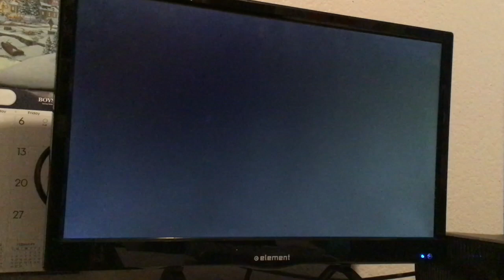NSMB4 level 1-1 showase in Mario maker 2!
About me: Welcome to Bigluigifan or Bigluigifan Studios! I make Super Mario Plush Videos just like ( BigYoshiFan ) and this is my main Channel for now! and I make videos like: Mr. Creeper Commecials / Mario and Luigis epicer adventures / Minecraft Lets Plays / Super Mario Lets Plays / Blogs / Vlogs / And Funny Bloopers videos with my freinds! And I am a really nice and all my videos will always be clean and for everyone! Not just kids And I have been making videos ever since ( 2012 )  and I was originally from on facebook Video and I hope you guys enjoy my Plush Videos and Videos!  - oh and I also give out free shoutout videos sometimes if you leave a comment! ( In my Mr. Creeper Videos and other Plush videos or lets plays  my nickname is MineTube or mariobros703 or Riley :)

Facebook: Not yet sorry that will come soon!

Twitter Sorry Not yet that will come soon!

Google +: Bigluigifan

Twitch: Sorry Not Yet that will come soon with are Other Channel!

Minecraft PC name: IceKing703

Minecraft PE name: MountainBoy702

Pinterest Not yet sorry that will come soon!